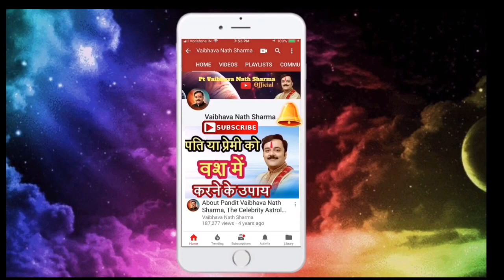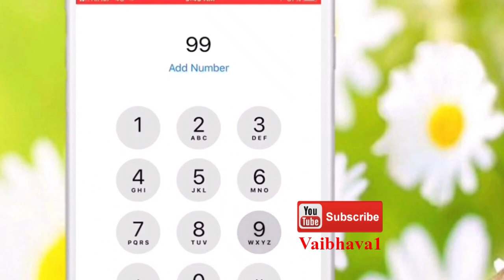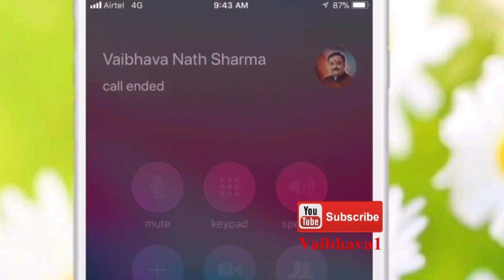ऐसे वास्तुदोषों से युक्त घर में रहना खतरे से खाली नहीं | Vastu Shastra Tips By Vaibhava Nath Sharma